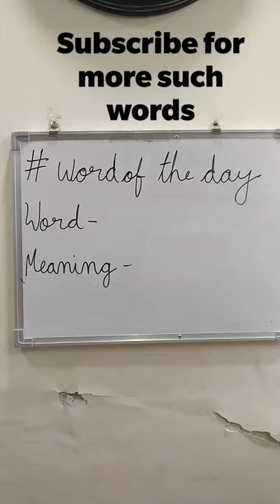Kaise Hua - Vishal Mishra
Laden - loaded, heavy